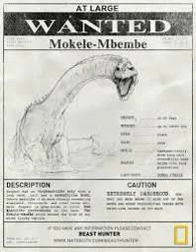Monográficos zona cero, Mokele Mbembe ser del Río Congo.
Si quieres descargar todos los audios de Juan Antonio Cebrián entra en mi blog:

Cebrianaudios.blogspot.com

También puedes descargarlo de mi usuario de Ivoox “petinto”.

Dale un “me gusta” y deja un comentario que se agradece.

Saludos.